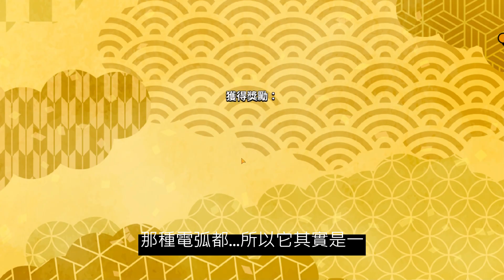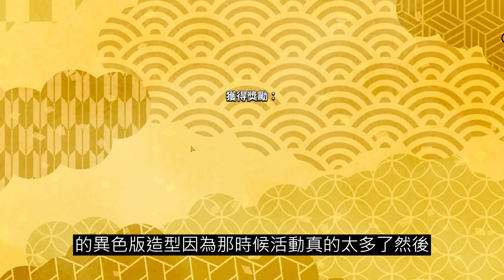忍豆！格鬥祭典 造型 吉祥天&小夢&極惡骸羅-異色版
三造型推出時間為2023年1月16日
★想了解更多資訊點選左下角的"顯示完整資訊"

支持天師贊助一下：直播中斗內會有可愛的林檎owo

影片內遊玩的遊戲：一千零一樓數位 - 忍豆！格鬥祭典

麥克風增量 +10.0 dB

0:00 三款異色版造型
0:19 吉祥天-異色版 小夢-異色版 價格
0:39 吉祥天-異色版 展示
8:40 極惡骸羅-異色版 價格